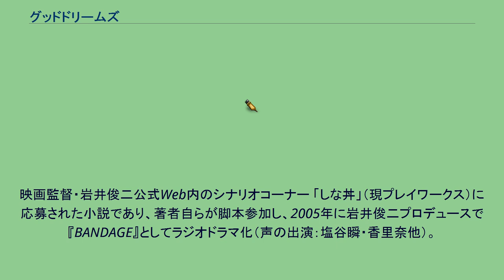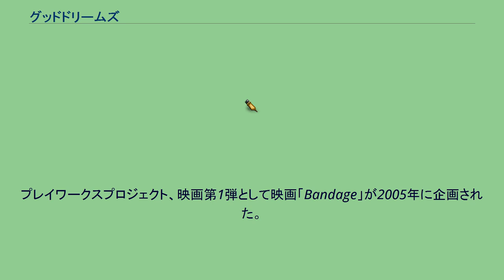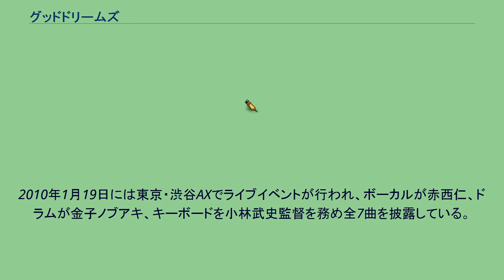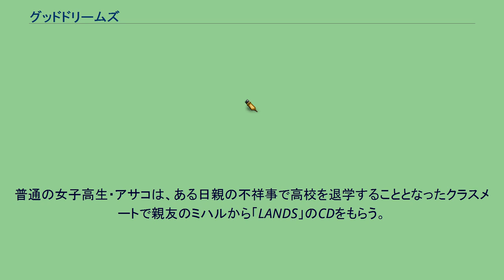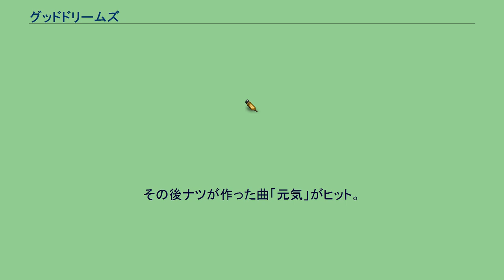グッドドリームズ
『グッドドリームズ』（Good Dreams）は、菅知香による1990年代の日本におけるバンドブームを舞台にした日本の小説。
2009年12月21日に角川書店より刊行。
映画監督・岩井俊二公式Web内のシナリオコーナー 「しな丼」（現プレイワークス）に応募された小説であり、著者自らが脚本参加し、2005年に岩井俊二プロデュースで『BANDAGE』としてラジオドラマ化（声の出演：塩谷瞬・香里奈他）。
2010年1月16日、赤西仁、北乃きい主演で『BANDAGE バンデイジ』として映画公開された。
空前のバンドブームが到来していた1990年代前後。
普通の女子高生・アサコは夏休み前、友達に連れて行ってもらったライブで、人気ロックバンド、『ルーツ』に目覚める。
ある日、アサコは友達のミハルと打ち上げ潜入に成功。
それをきっかけにボーカルのタクヤと付き合うことに。
憧れの人と付き合い、夢のような場所に足を踏み入れたアサコ。
だが、時はバンドブーム。
アサコがそこで見たものは――。
タワーレコードのモバイルサイトにて小説を、2009年4月4日から9月3日までの期間限定で配信した。
日本テレビのバラエティ番組「ハッピーミックス」との連動企画。
架空のOLユウキ（優木まおみ）が運営するブログ「ハッピーミックス」で、彼女が読んでいる小説として「グッドドリームズ」が紹介された。
なお、番組のレギュラーは、のちに映画でプロデュース・音楽・監督を務める小林武史である。
映画化の連動企画のひとつとも言える。
プレイワークスプロジェクト・ラジオドラマ第8弾として製作され、FMラジオ番組「円都通信」（TOKYO FM他JFN系列各局）にて2005年2月2日から3月31日まで放送された。
第42回ギャラクシー賞奨励賞を受賞し、2006年3月1日にはSEEDS OF MOVIES『Bandage』のタイトルでエイベックス・マーケティングより1万枚限定でCD（CCCD仕様）が発売された（販売元：コミュニケーションズ）。
プレイワークスプロジェクト、映画第1弾として映画「Bandage」が2005年に企画された。
ラジオドラマのシナリオを基にして、岩井俊二と菅知香による改稿脚本が書かれた。
北村龍平が監督を務め、主演に成宮寛貴を起用するとして、映画企画が記者会見などで発表された。
公開は2006年の予定であったが、その後制作は進まず、企画は白紙状態となった。
音楽プロデューサーの小林武史の劇映画初監督作品であり音楽も全て手掛けている。
脚本、プロデュースには映画監督の岩井俊二が参加。
撮影、クランクインは2008年11月上旬から12月上旬に都内を中心にしたライブ会場などで行われ、完成は2009年、公開は2010年1月16日。
キャッチコピーは「その悲しみも 苦しみも 届かなかった。」・「きっと何年たっても 変われないものがある」。
2009年11月21日に発売のポストカード特典付の前売券は初日売上枚数が約7万枚となり、東宝の実写映画史上最高記録となった。
また2009年11月2日の試写会は1,000席数に対し約300倍の当選確率になる数万通もの応募が殺到した。
全国214スクリーンで公開され、2010年1月16,17日初日2日間で興収1億3417万円、動員は10万4060人になり映画観客動員ランキング（興行通信社調べ）で初登場第4位となった。
2010年1月19日には東京・渋谷AXでライブイベントが行われ、ボーカルが赤西仁、ドラムが金子ノブアキ、キーボードを小林武史監督を務め全7曲を披露している。
2,800席数に対し当選倍率50倍という大盛況であった。
2010年7月23日に発売した豪華版DVDは、発売初週で3．7万枚を売り上げ、2010年8月2日付オリコン週間DVDランキングおよびDVD映画ランキングで第1位を獲得した。
2010年の邦画の首位は『20世紀少年 最終章 ぼくらの旗』以来5ヶ月ぶりとなり、赤西仁ソロとしての総合首位は初で『有閑倶楽部DVD-BOX』（累積売上枚数2．0万枚）を上回る自己最高記録を更新している。
時は1990年代。
普通の女子高生・アサコは、ある日親の不祥事で高校を退学することとなったクラスメートで親友のミハルから「LANDS」のCDをもらう。
それをきっかけにLANDSにのめり込んだアサコはミハルと共に初ライブを経験。
その夜、二人は打ち上げ会場に忍び込みLANDSのメンバーと知り合う。
LANDSのボー...